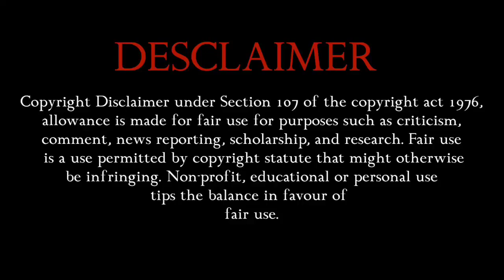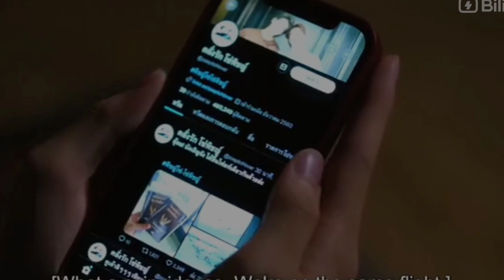Abyss of desire! | House of stars the series explained in hindi | Ep 1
"House of stars" the series explained in hindi. ❤❤

Episode - 1

@Indian entertainment lover